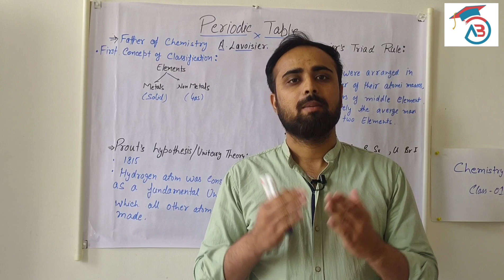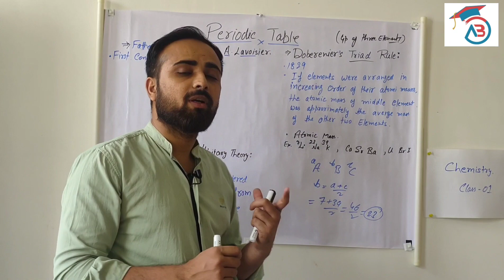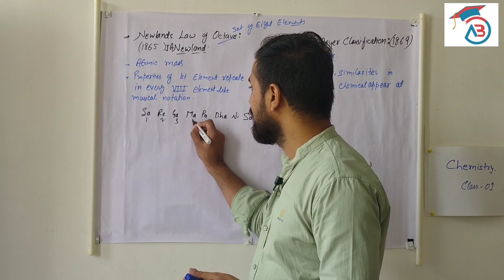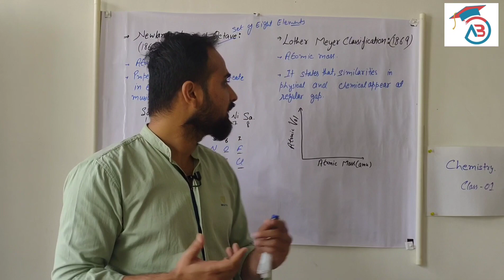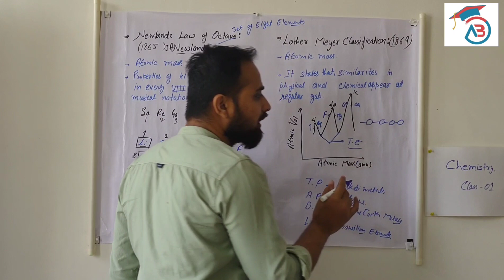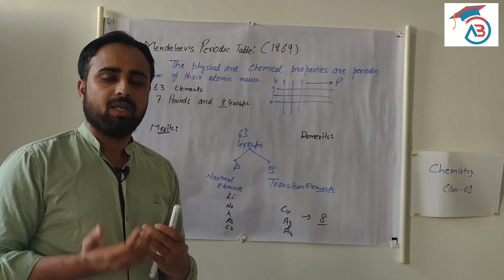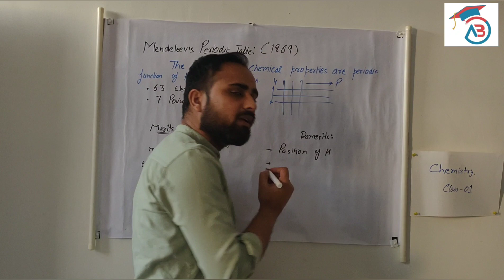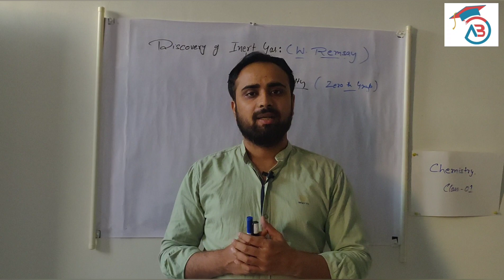Periodic Table || Chemistry Lecture 01 || NEET Crash Course (Free) || By A.B Classes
In this Lecture , we have discussed :
1. Triad's Rule
2. Octave's Rule
3. Lother Meyer's Curve
4. Mendeleev's Periodic Table

Please do fill the Google Form for more updates from our team